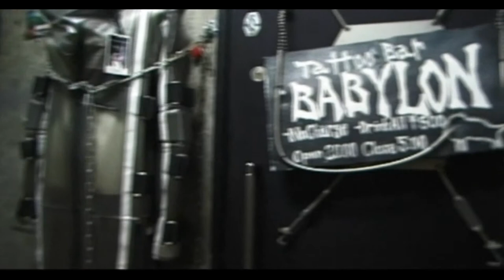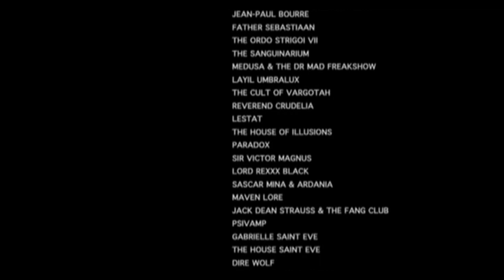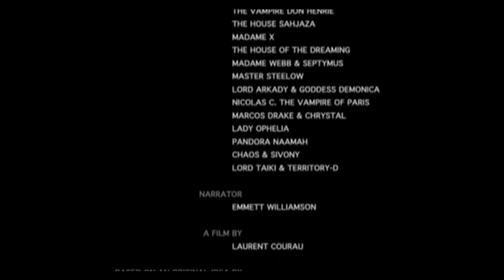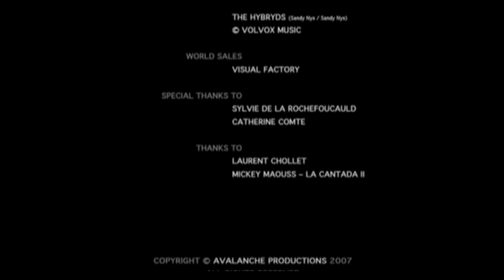Vampyres 9 Vost Fr 8m12